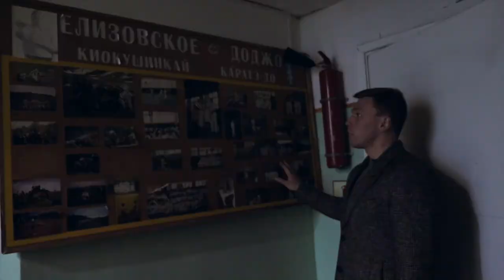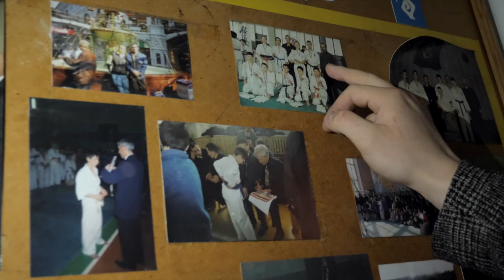Дмитрий Попов - Начало пути | Киокушинкай карате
В этом видео я стараюсь максимально приблизиться к документальному жанру и через объектив  камеры рассказываю историю одного мастера киокушинкай карате.

музыка для видео (30 дней бесплатно)